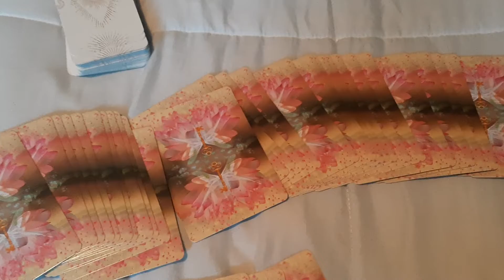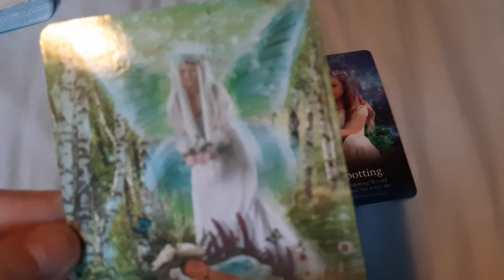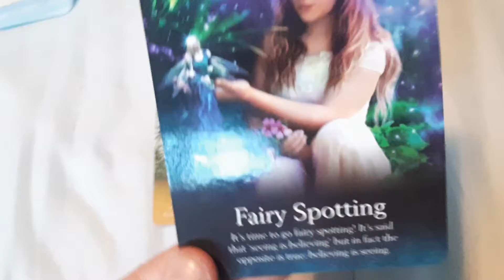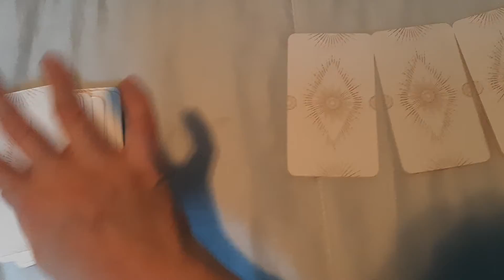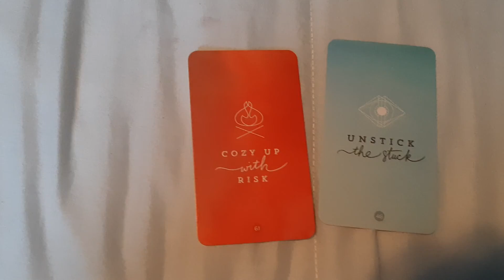The whole video from yesterday ~ where I made a mistake on the last reading.. just for fun 01/28/22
peanut butter & jelly.. Lol